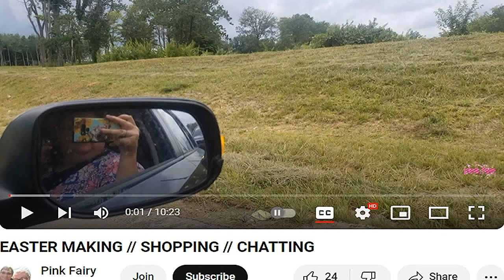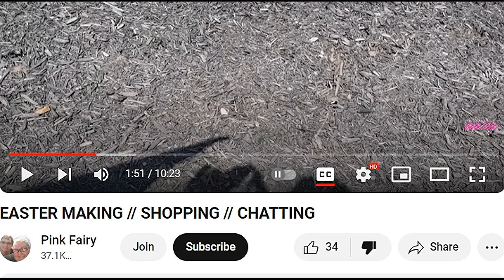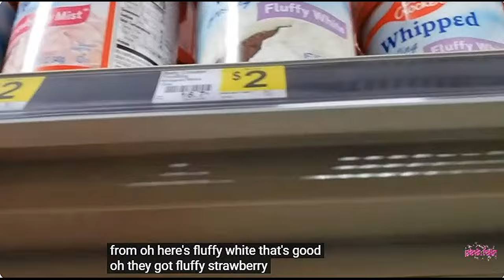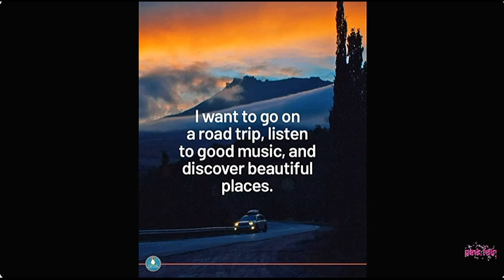PINK FAIRY IS EASTER MAKING & CHATTING (REACTION)